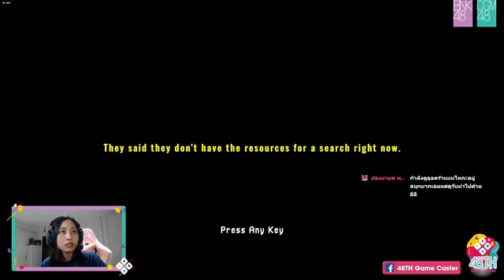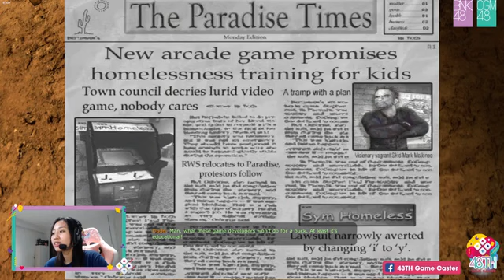48TH Game Caster: RunmaCGM48 | October 23, 2024